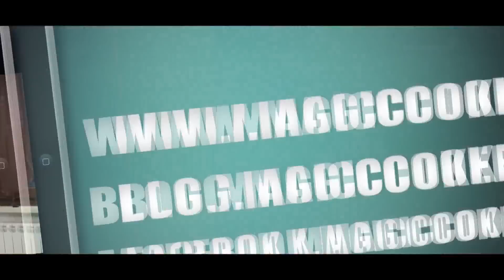I Classici La Carbonara preparata da Dario con Magic Cooker 161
Io la Carbonara con Magic Cooker la faccio così... Voi ?? :)))

Ingredienti di questa video ricetta:

200 gr di Spaghetti
100 gr di pancetta affumicata
60 gr di pecorino romano
1 uovo intero
2 tuorli d'uovo
sale,pepe,olio
400 ml d'acqua .

Buon Appetito!